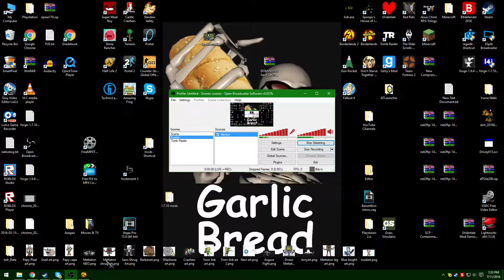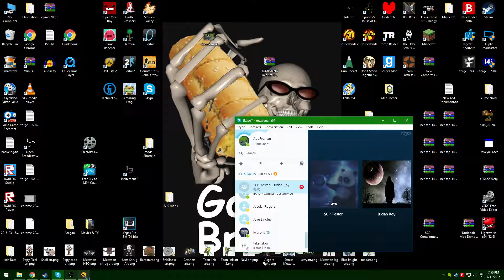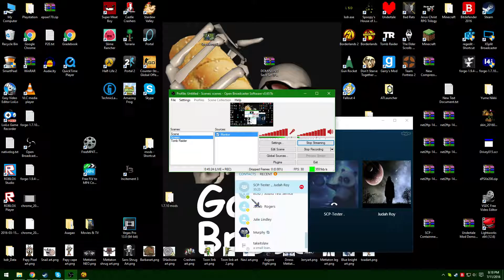Borderlands Roland Rescue Stream Part 1!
RATATATATATATATA